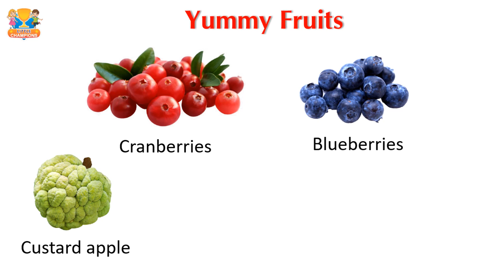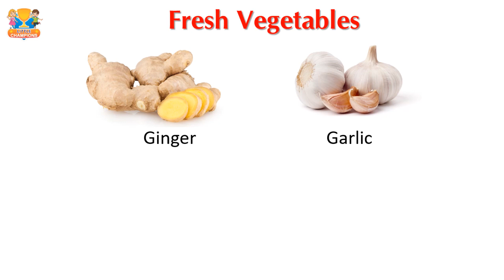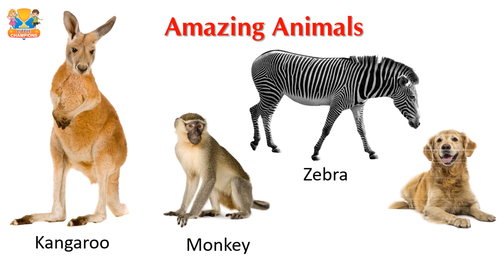Yummy Fruits| Fresh Vegetables| Blossom Flowers| Flying Birds| Little Champions|Aviraaj Publications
Yummy Fruits
Fresh Vegetables
Blossom Flowers
Flying Birds
Amazing Animals
Hindi Letters
Learning at home
Teaching at home